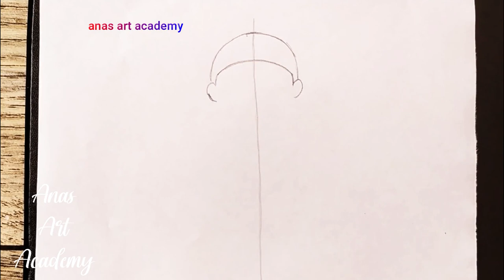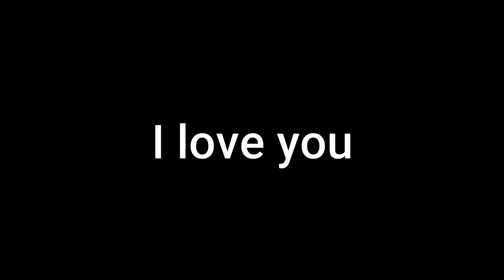How to Draw The Doll from Squid Game step by step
How to draw the doll from squid game
how to draw squid game doll step by step
how to Draw squid game doll

New drawings daily, drawings on demand, join us and enjoy drawing💪💯🔥

Drawing tools :
2B Pencil - HP pencil - color pencils

Songs :
1.
2.
3.

رسم
drawing
رسم لعبة الحبار